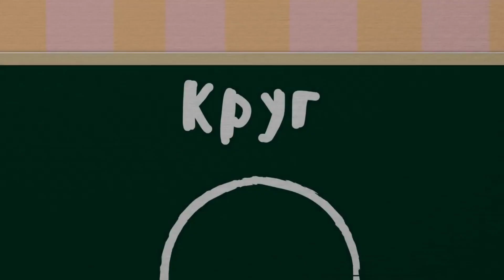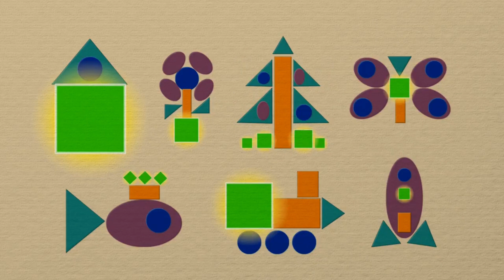Учим фигуры | Круг квадрат треугольник овал | Уроки от Пинги и Кроки 🐧🐊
Развивающие мультики для малышей
Развивающие мультики
Учим буквы
Учим цифры
Учим цвета
Учим фигуры
Азбука для малышей
Азбука для детей